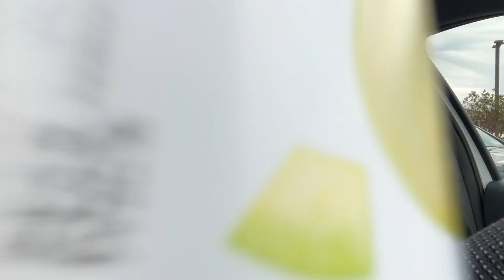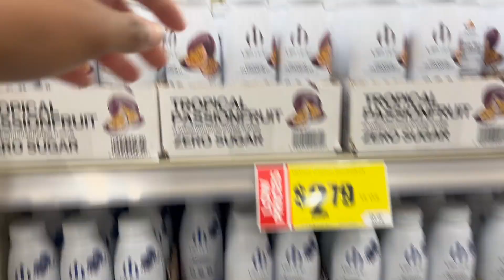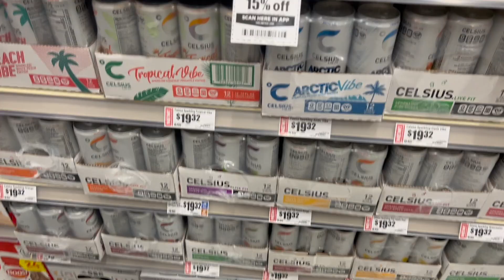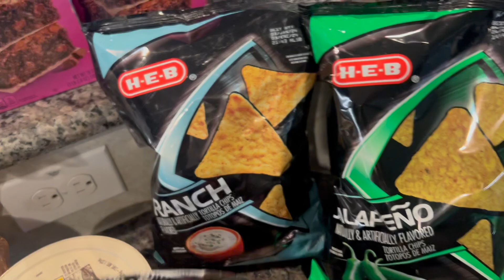Work From Home On My Off Day| HEB|HAUL|Workout Motivation|Cook With Me|Vlog|DITL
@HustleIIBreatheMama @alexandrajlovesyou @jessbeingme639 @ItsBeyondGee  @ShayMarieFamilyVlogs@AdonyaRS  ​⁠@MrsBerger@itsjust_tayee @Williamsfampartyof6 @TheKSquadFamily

VIDEO EQUIPMENT USED:
Editing Software-iMovie